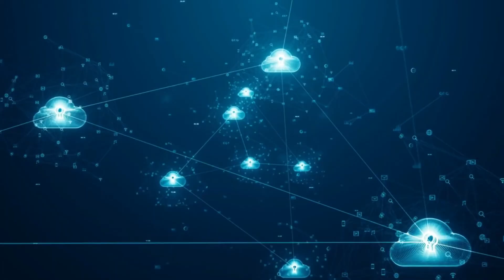Cyber Security Explained in 3 minutes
In this fast-paced world, where everything is interconnected, understanding cyber security is more important than ever. This concise and informative video will provide you with a clear overview of the fundamental concepts of cyber security, ensuring you stay safe and protected online.

🌐 In the digital age, our personal information and sensitive data are constantly at risk. Cyber security is the practice of protecting computers, servers, networks, and electronic systems from unauthorized access or malicious attacks. It encompasses various measures and techniques designed to safeguard information and maintain the integrity of digital infrastructure.

Checkout to find free books on any programming language you need to master.

The content on this programming YouTube channel is for educational and informational purposes only.  We have no control over external websites that may be linked to from this channel, and we cannot guarantee its availability at all times.